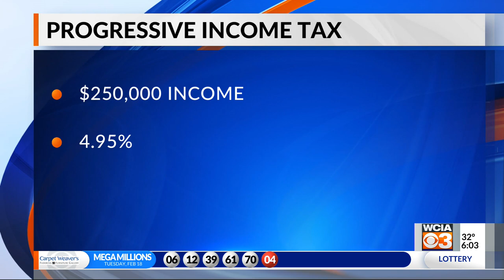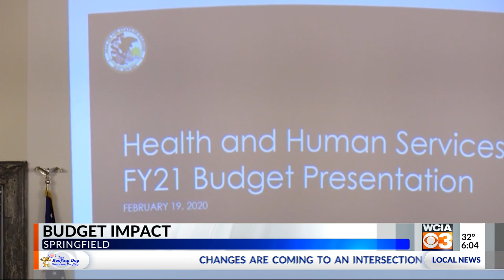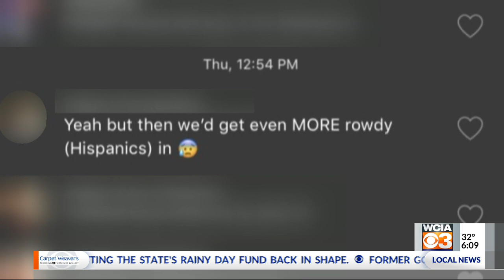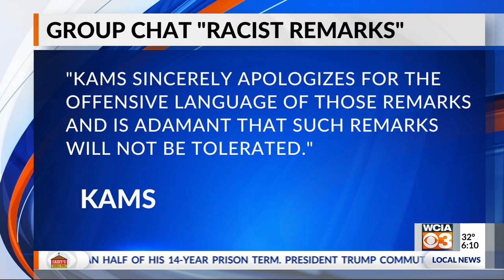WCIA 3 News at 6:00 p.m.